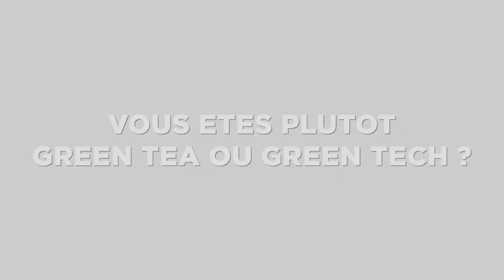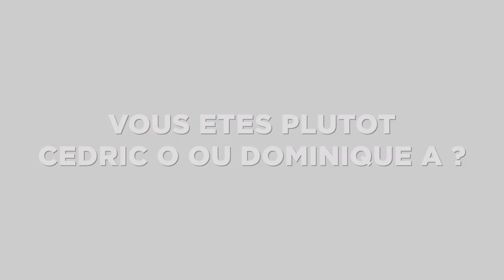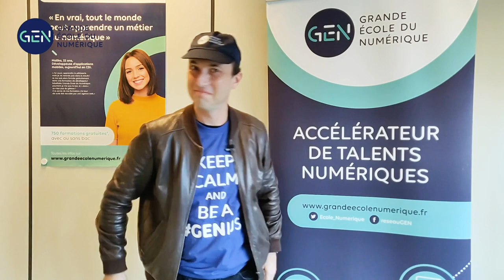FAST & GENIUS #9 EdTech France by la Grande Ecole du Numérique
Nous avons le plaisir de vous annoncer que la GEN et EdTech France sont désormais partenaires !
Pour l'occasion, nous avons voulu faire passer à Remy Challe, directeur d'EdTech France, le test du Fast&Genius. C'est parti !
Et vous, vous êtes plutôt SPOC ou Monsieur Spock ?